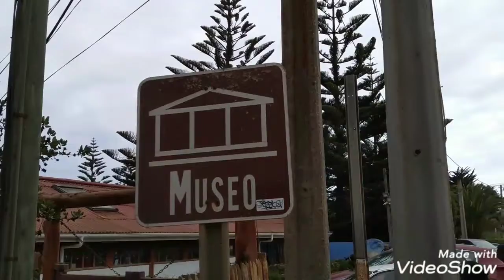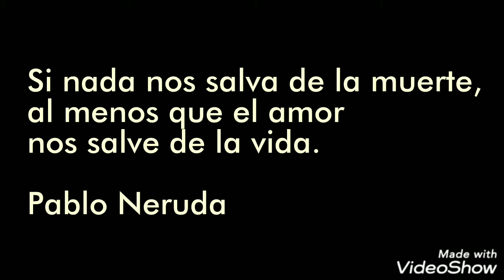ISLA NEGRA DEL QUISCO - CASA DE PABLO NERUDA